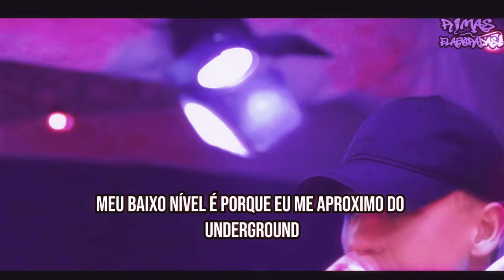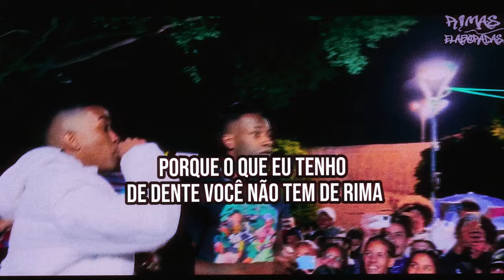Essa BATALHA quem GANHOU foi PÚBLICO